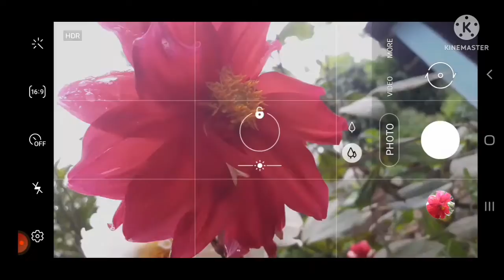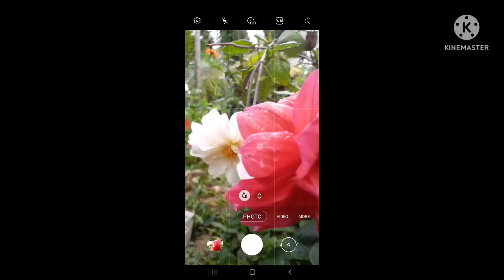Mobile Photography tricks simple Mobile Photography ideas dahlia flower growing from seed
Dahlia
Dahlia is a genus of bushy, tuberous, herbaceous perennial plants native to Mexico and Central America. A member of the Compositae family of dicotyledonous plants, its garden relatives thus include the sunflower, daisy, Sinhala, chrysanthemum, and zinnia. mobile photography Dahlia
mobile photography Dahlia
mobile photography
mobile photography song
mobile photography pro mode
mobile photography tricks || simple mobile photography ideas
mobile photography sinhala
mobile photography lens